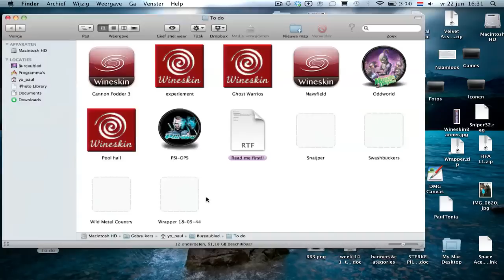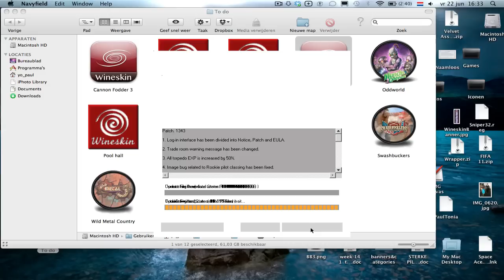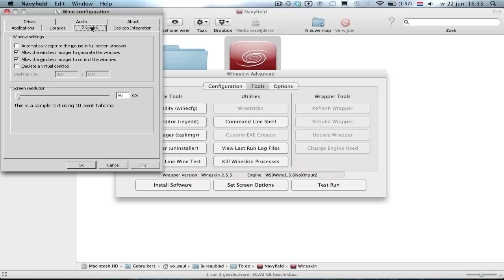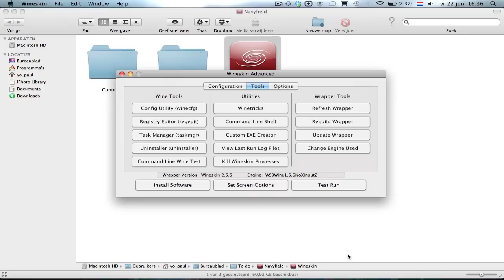Bug 30733 - Navy field crashes on the map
Check for the latest news paulthetall.com